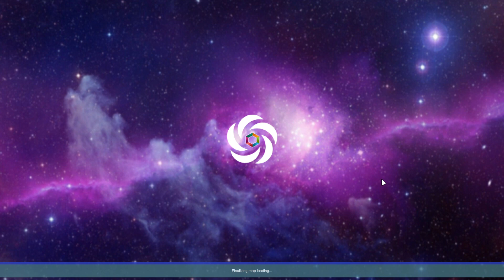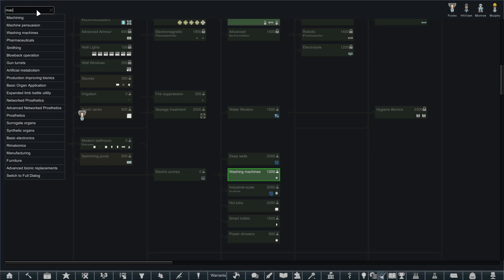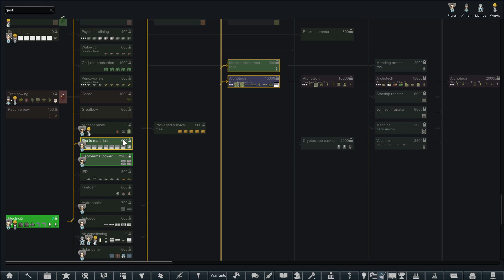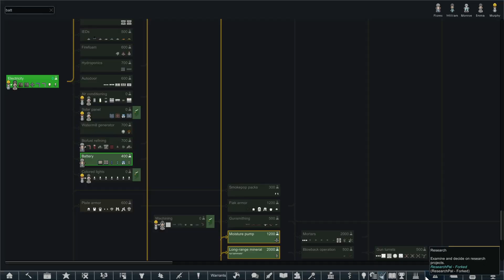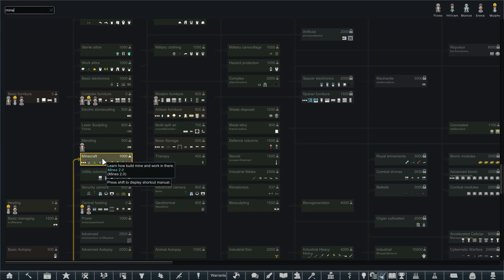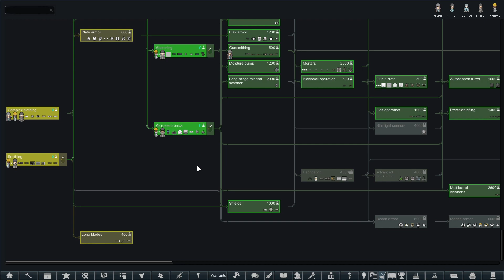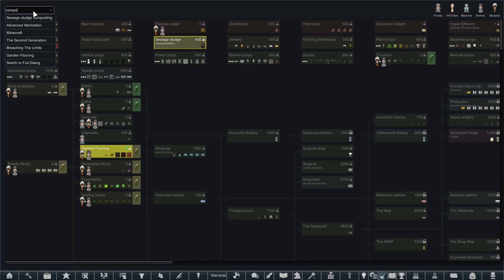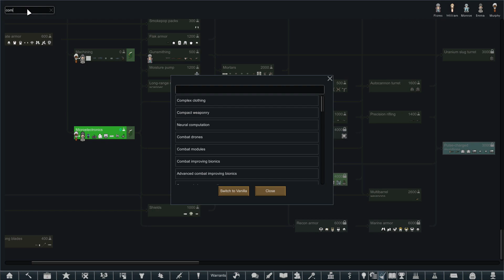Rimworld - human resourses + science never stop ep 3